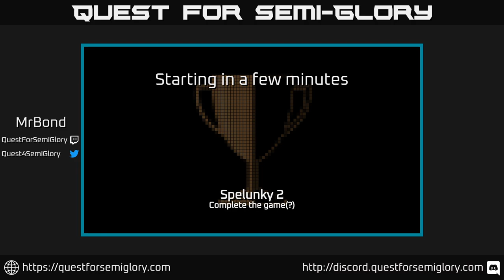Quest for Semi-Glory - Spelunky 2, Session 11